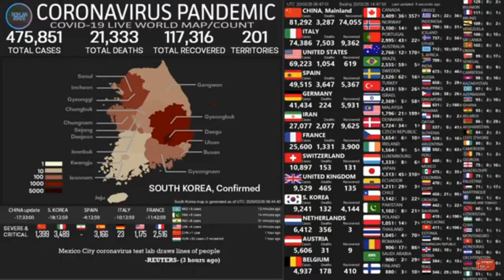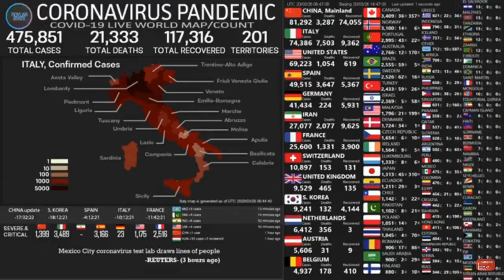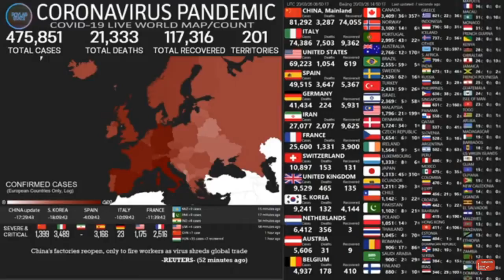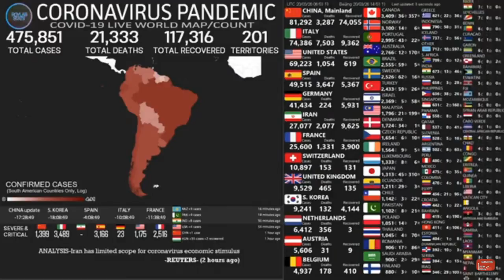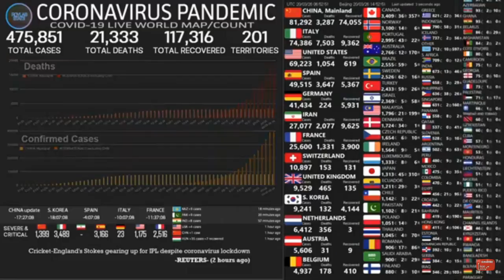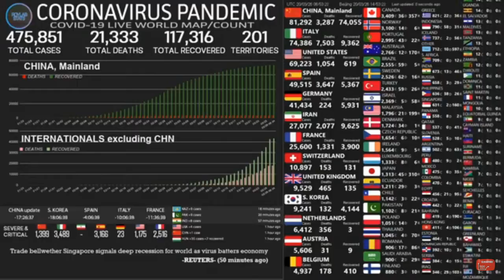CORONAVIRUS UPDATE 26 MARCH 2020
Novel coronavirus Live Streaming: Breaking news, world Map and live counter on confirmed cases, recovered cases(COVID-19).

🥰 if You like to Support Me and My Channel You can do it Here : ▶️

source credit : Roylab

 hope this live stream can be a useful source of information for you.
Please keep track of the numbers that impact you and let them inform the decisions you make when you have to make them.

The role of this streaming is to show basic information to understand situation easily. For detail information, please visit reference sites.
References:
10. Wiki - Brazil page (BRA)
The rapid spread of the virus that causes COVID-19 has sparked alarm worldwide. The World Health Organisation (WHO) has declared this rapidly spreading coronavirus outbreak a pandemic, and many countries are grappling with a rise in confirmed cases. In the US, the Center for Disease Control and Prevention (CDC) is advising people to be prepared for disruptions to daily life that will be necessary if the coronavirus spreads within communities.

How long can the coronavirus that causes COVID-19 survive on surfaces?

A recent study found that the COVID-19 coronavirus can survive up to four hours on copper, up to 24 hours on cardboard, and up to two to three days on plastic and stainless steel. The researchers also found that this virus can hang out as droplets in the air for up to three hours before they fall. But most often they will fall more quickly.

There's a lot we still don't know, such as how different conditions, such as exposure to sunlight, heat, or cold, can affect these survival times.
As we learn more, continue to follow the CDC's recommendations for cleaning frequently touched surfaces and objects every day. These include counters, tabletops, doorknobs, bathroom fixtures, toilets, phones, keyboards, tablets, and bedside tables.

If surfaces are dirty, first clean them using a detergent and water, then disinfect them. A list of products suitable for use against COVID-19 is available here. This list has been pre-approved by the U.S. Environmental Protection Agency (EPA) for use during the COVID-19 outbreak.

In addition, wash your hands for 20 seconds with soap and water after bringing in packages, or after trips to the grocery store or other places where you may have come into contact with infected surfaces.
I have a chronic medical condition that puts me at increased risk for severe illness from COVID-19, even though I'm only in my 30s. What can I do to reduce my risk?

As much as possible, limit contact with people outside your family.
Maintain enough distance (six feet or more) between yourself and anyone outside your family.
Wash your hands often with soap and warm water for 20 to 30 seconds.
As best you can, avoid touching your eyes, nose, or mouth.
Stay away from people who are sick.
During a COVID-19 outbreak in your community, stay home as much as possible to further reduce your risk of being exposed.
Clean and disinfect high-touch surfaces in your home, such as counters, tabletops, doorknobs, bathroom fixtures, toilets, phones, keyboards, tablets, and bedside tables, every day.
In addition, do your best to keep your condition well-controlled. That means following your doctor's recommendations including taking medications as directed. If possible, get a 90-day supply of your prescription medications and request that they be mailed to you so you don't have to go to the pharmacy to pick them up.

social distancing
washing your hands often with soap and warm water for 20 to 30 seconds
not touching your eyes, nose or mouth
staying away from people who are sick.
In addition, you should continue to take your asthma medicines as prescribed to keep your asthma under control. If you do get sick, follow your asthma action plan and call your doctor.